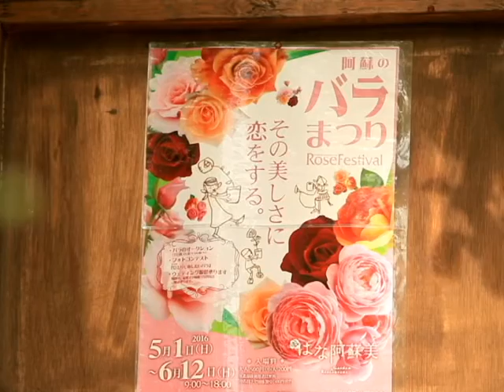平成28年はな阿蘇美のバラが見ごろ！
はな阿蘇美のバラが見ごろ！今だけのピクニックセットもおすすめ！